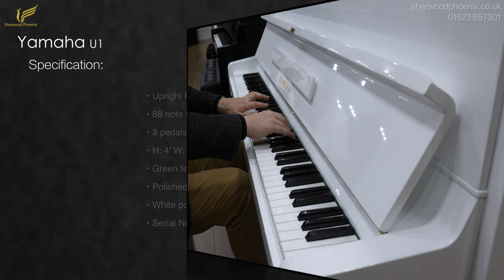Yamaha U1 White Upright Piano Serial No. 417797 | Demonstrated by Sherwood Phoenix